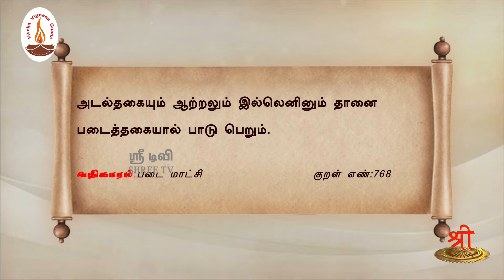வள்ளுவம் காட்டும் வாழ்வியல் | அணிவகுப்பு படைக்குப் பெருமை | பாகம் 372| ShreeTV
வள்ளுவம் காட்டும் வாழ்வியல் தொடர் நிகழ்ச்சியில் படை_மாட்சி அதிகாரத்தில் உள்ள குறட்பாக்களுக்கு திரு.வ.அரங்கநாதன் அவர்கள் தரும் விளக்கத்தைக் கேட்போம். பலருக்கும் பகிர்வோம்.

தேசியத்தையும், தெய்வீகத்தையும் பேணிக் காக்க ஸ்ரீடிவிக்கு உதவுங்கள்:

Name: Shree Media Services
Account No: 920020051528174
Bank Name: Axis Bank
IFSC Code: UTIB0001714
Branch: West Mambalam